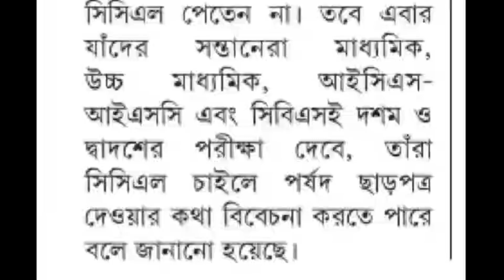শিক্ষক ও শিক্ষকর্মীদের ছুটির নিয়মের শিথিলতা আনছে শিক্ষাদপ্তর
Relaxation in leave rule for school teacher,
Date: 28/11/2023